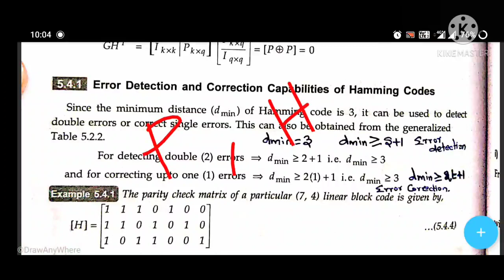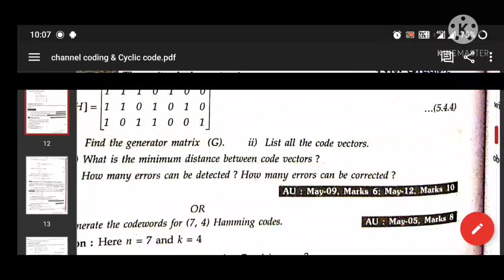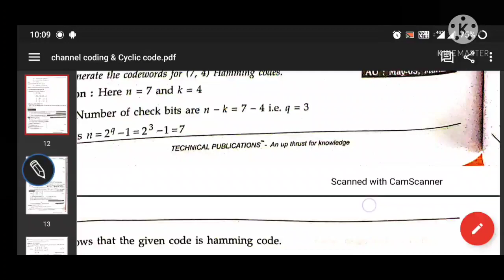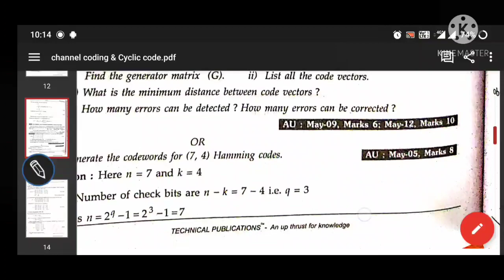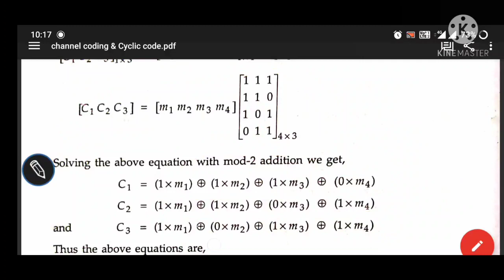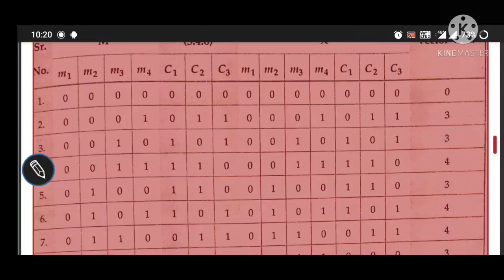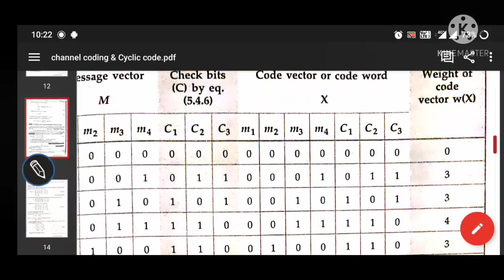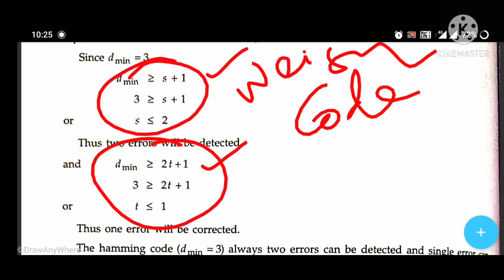HAMMING CODE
HAMMING CODE- ERROR DETECTION AND CORRECTION